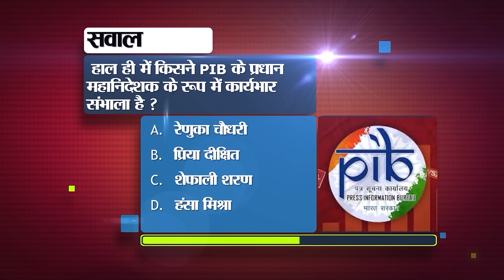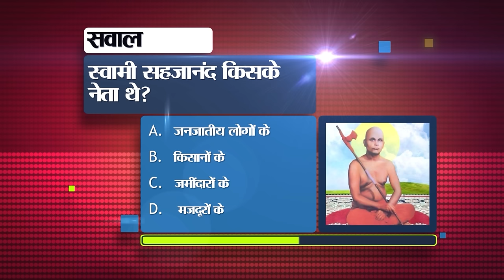Bihar News Live Samachar of 6th April 2024.Bihar Tourism,Weather Bihar,Bihar Vacancy,RR vs RCB Live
Bihar News Live Samachar of 6th April 2024.Loksabha Elections Bihar, Bihar Tourism,Weather of Bihar,Nitish Kumar,RR vs RCB Live

1. IBPS has issued recruitment for 7145 posts.

2. The Disaster Department made this appeal to the Education Department regarding the heat.

3. Today in Bihar Tourism we will talk about Kumhrar Complex.

4. Today in Bihari Pehchaan we will talk about Bhola Paswan Shastri.

5. 54 bridges will be constructed in Bihar

6. Increased security on India-Nepal border regarding Lok Sabha elections 2024.

7. Special campaign being run by the Postal Department
8. Wave of happiness in Bihar when Mayank Yadav plays IPL match

9. Beds will be reserved for AES patients in many districts

10. This is how you get the number of your choice for the car.
11. Indian Railways is running summer special train for summer holidays on this route.

12. Hearing in Patna High Court on large number of vacant posts in Human Rights Commission.

13. Learn five ways to save phone battery

14. Statement of the President of International Hindu Council, India's largest temple will be in Motihari.

15. Warning regarding heat wave in some places in the state today

16. After Jamui in Bihar, PM Narendra Modi will hold a rally in Nawada.

17. Mukesh Sahni joins Grand Alliance, will contest elections on these three seats in Bihar

18. Bihar Chief Minister Nitish Kumar will hold road shows in all Lok Sabha constituencies.

19. Bihar government minister Maheshwar Hazari's son joins Congress

20. Arrest warrant issued against Lalu Yadav

21. Match between RR and RCB today in IPL 2023

22. Today's date is recorded in the history of India for many reasons.

23. India's only young billionaire included in Forbes Billionaires list

24. CBSE released new exam pattern for class 11th and 12th.

25. Market closed with slight gain

26. Former MP Anand Mohan supported Pappu Yadav

27. BJP MP from Patliputra Ramkripal Yadav targeted Lalu Yadav.